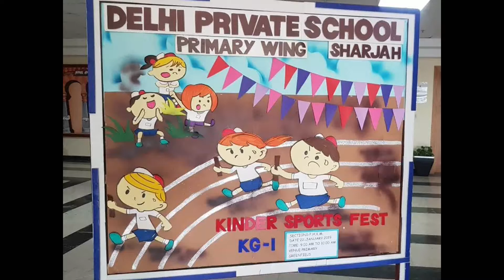Melin's KG 1 Sports Day 2019 - DPS Sharjah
Melin's KG 1 Sports Day At DPS Sharjah